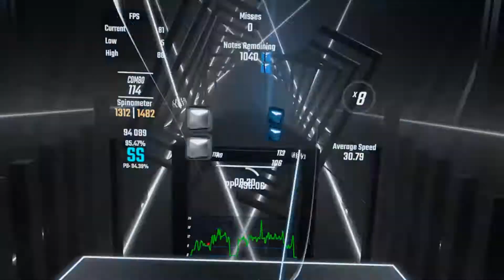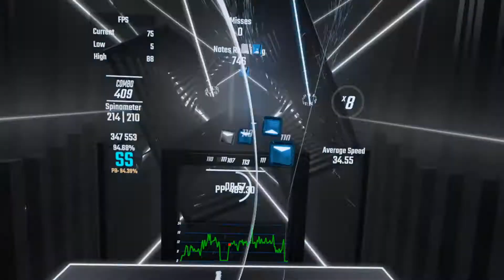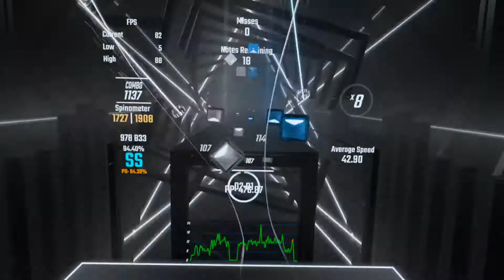Beat Saber ~ Imil - You [Emilia] |Oculus Quest 2| !FC!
{Beat Saber on the Oculus Quest 2 (no link)}

Emilia map moment
Expert+ (You)
Score : 995,369
SS Rank : 94.39%
/476.99/ pp
Ranked
/96th/ place

^He does mainly skits but also does some other types of content!

^He is the little brother of Rohan and does short vlogs and similar kinds of content!

^This video is Rohan Playing random songs in Beat Saber for fun!

^The link to the song on BeatSaver.

^My scoresaber page.

^Go get the game for yourself if it interests you.

^here is a link for the Quest 1 (My Previous Headset)

^Go see the Quest 2 (My Current Headset)